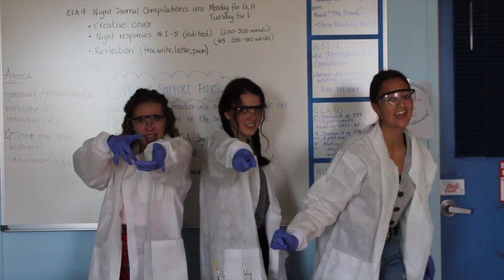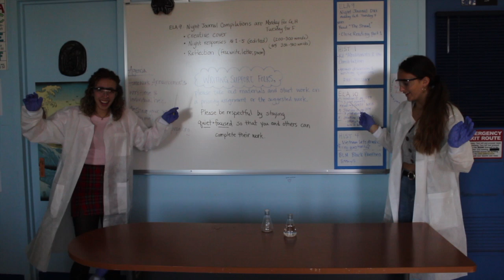Ordinary Girl Music Video